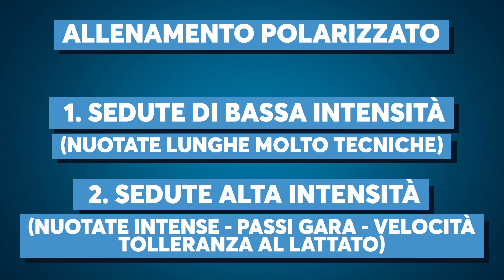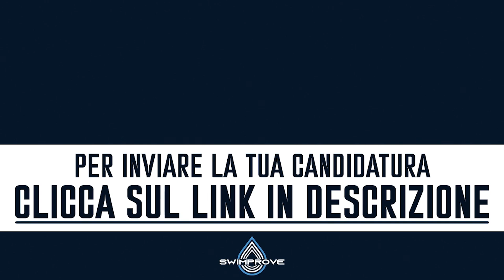Nuoto: il MIGLIORE PROGRAMMA di ALLENAMENTO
Se vuoi conoscere i nostri percorsi di miglioramento tecnico (anche a distanza) clicca qua
GUARDA I RISULTATI DEI NOSTRI ATLETI

Capitoli:
01:32 Le mie riflessioni
02:25 Le metodiche "di moda" oggi
02:25 Perché è rischioso utilizzarle
04:42 Una nuova metodica
07:50 Il mio parere

In questo video, ti spiego come allenarti al meglio, evitare la stanchezza e l'affaticamento con una soluzione pratica ed immediata.

Ti mostro qual è il programma di allenamento ideale, le migliori metodiche allenanti  per il  nuoto libero, nuoto per dimagrire, nuoto master, nuoto fondo e nuoto per triathlon.

Scoprirai che cosa devi fare ma soprattutto gli errori da evitare e che non devi commettere durante le tue sessioni di allenamento in piscina.

Ti spiego con i miei consigli come strutturare al meglio un allenamento adatto a te, qualunque sia il tuo livello e pianificarlo a seconda dei tuoi obiettivi.

Spesso quando si ci alleniamo andiamo in contro a fatica precoce, stanchezza e l'errore sta nel cosa stai facendo. Scopri cosa devi fare in acqua, le tabelle di allenamento e quindi una guida per nuotare meglio, più veloce e più a lungo senza difficoltà.

1. Nuoto
2. Allenamento di nuoto
3. Programma di allenamento di nuoto
4. Miglior allenamento di nuoto
5. Tecniche di nuoto
6. Fitness acquatico
7. Esercizi in piscina
8. Endurance di nuoto
9. Allenamento in acqua
10. Principianti di nuoto
11. Programma di nuoto
12. Lezioni di nuoto
13. Allenamento quotidiano di nuoto
14. Consigli di nuoto
15. Allenamento natatorio
16. Salute e fitness
17. Sport acquatici
18. Programma di nuoto competitivo
19. Guida all'allenamento di nuoto
20. Istruzione di nuoto